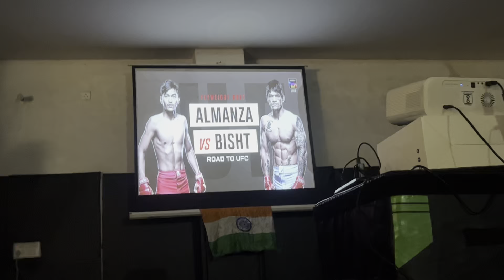Angad Bisht UFC Fight / UFC India